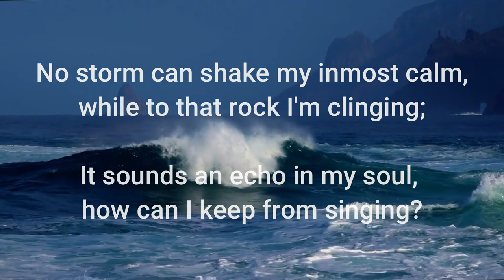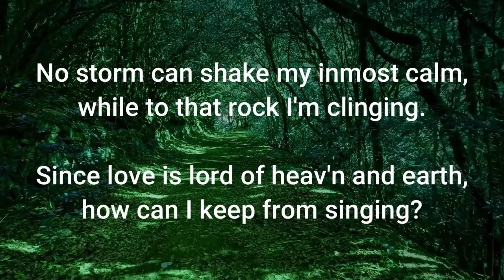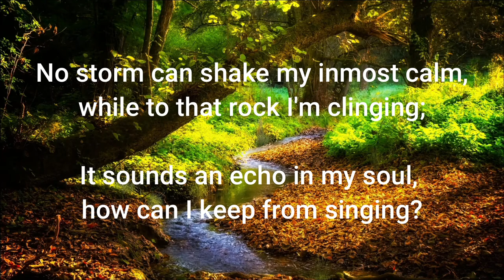How Can I Keep From Singing Part I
Rehearsal track for Alexandria Kinderchoir

Arranged by Ginger Littleton
Quaker Song

Recorded by Jacquelynne Fontaine, Managing Artistic Director